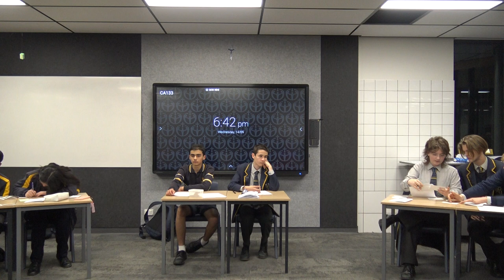2022 Year 10 Semi Final 1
Topic: “That we should inoculate people against depression and trauma.”
Glenunga International High School Blue 10 v Immanuel College Blue 10
Negative team win